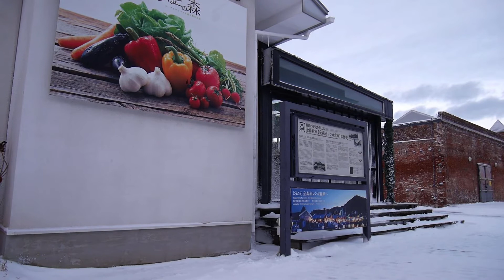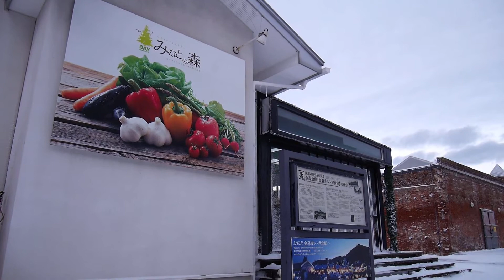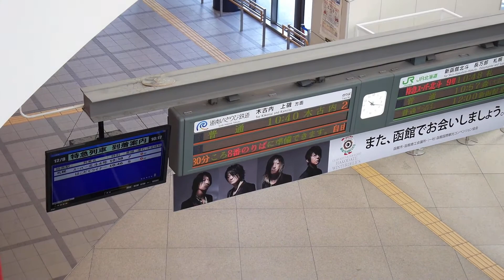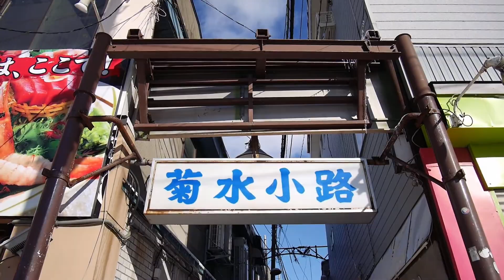北海道・函館・冬の朝 Japan Hokkaido Hakodate Winter Morning 2017.12